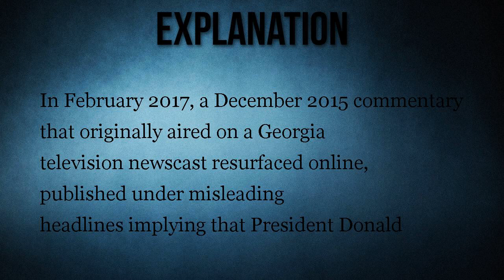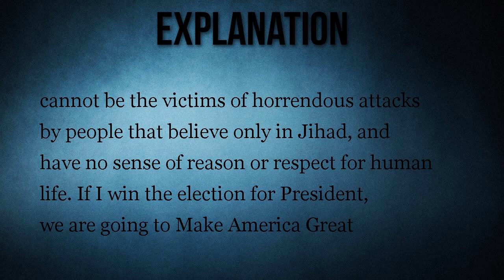Did President Trump Ban 'Sharia Law' in the U.S.?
Web sites reposted and misinterpreted a television report about one of the president's early campaign promises.

President Donald Trump banned "Sharia Law" in the United States.